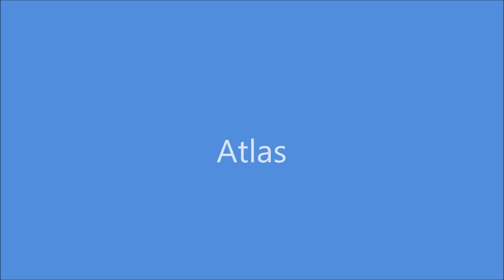The excavator movie - actor - Atlas Terex and Liebherr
Documentation of the construction sites at one day